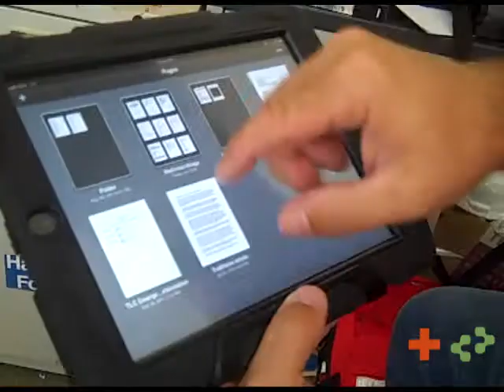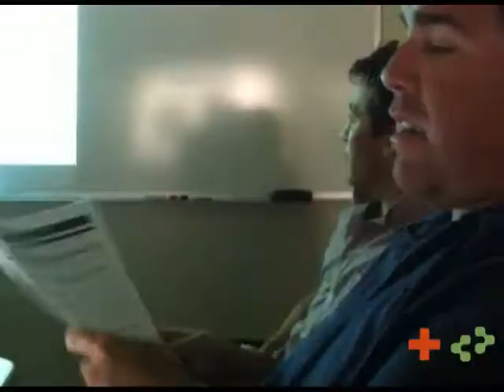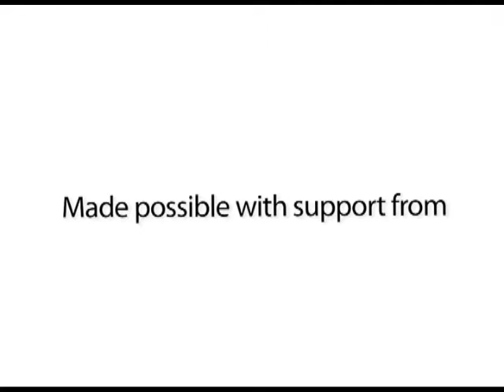Watchfire - Red Cross Bay Area Emergency Response Team Assembly Tool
Watchﬁre is a simple and yet powerful system that initiates and tracks the process of building a volunteer response team with people who are geographically close to each other through phone calls and text message. This tool was developed by InSTEDD through a grant from Cisco in collaboration with the Bay Area Chapter of the Red Cross.

Watchfire is a simple and yet powerful system that initiates and tracks the process of
building a volunteer response team with people who are geographically close
to each other through phone calls and text message.